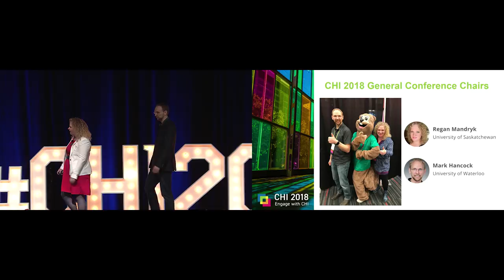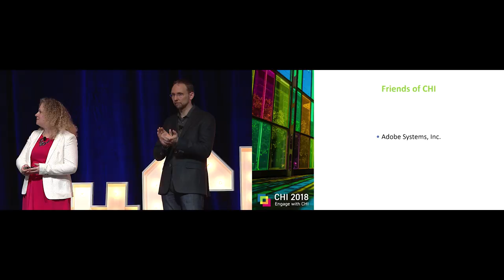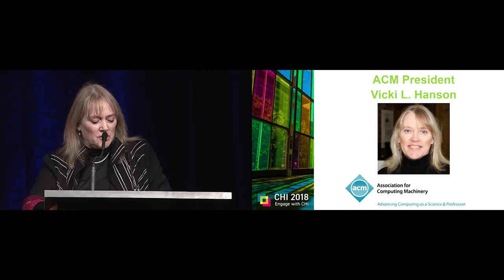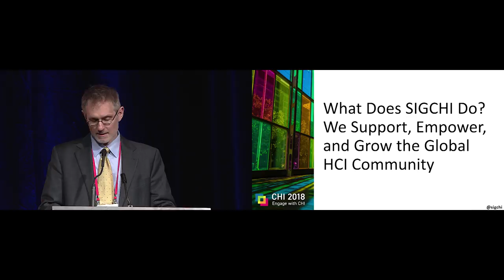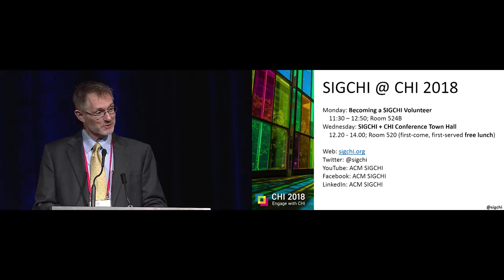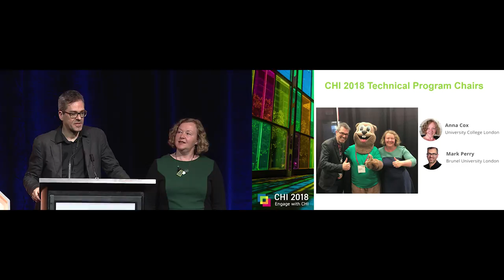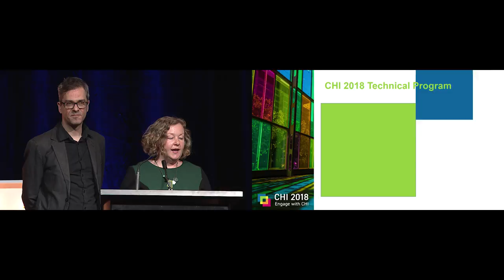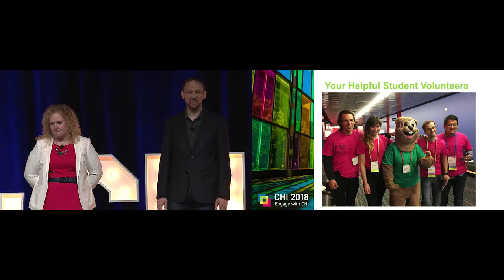CHI 2018 Opening Ceremony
Opening Ceremony of the 2018 ACM CHI Conference on Human Factors in Computing Systems

The ACM CHI Conference on Human Factors in Computing Systems is the premier international conference of Human-Computer Interaction. For first-time attendees, CHI is a place where researchers and practitioners gather from across the world to discuss the latest in interactive technology. We are a multicultural community from highly diverse backgrounds who together investigate new and creative ways for people to interact.